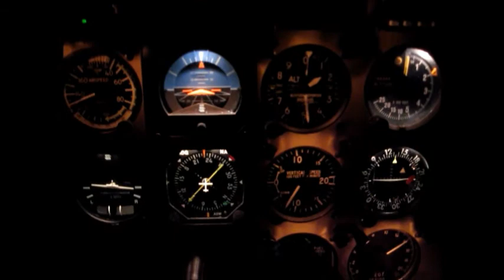New Year's 2015 NYC Aerial Celebration. Fireworks. Piper Archer III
I'm flying a sweet Piper Archer III up and down New York City's Hudson River during the 2015 New Year celebration.

New York City's skyline and fireworks were alive with explosive light and excitement!

Camera: Canon Power Shot A1100IS